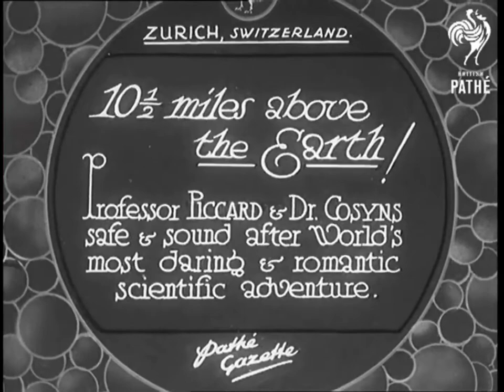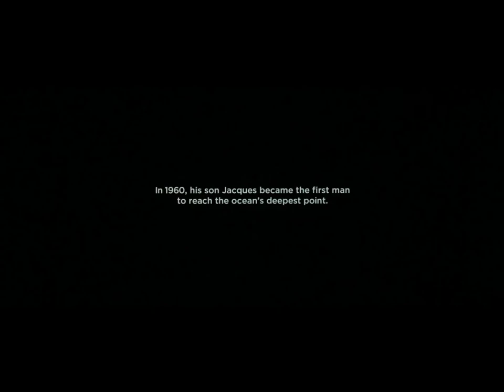The Piccards (archival footage) - Xirtus "come undone" REmaxed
Compilation video of Auguste Piccard's Stratospheric adventures synched to Xirtus midi original.

Cover photograph: August
and Jaques Piccard and Max Cosyns